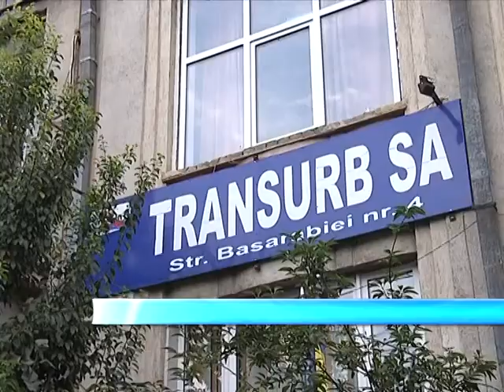Strategia de transport